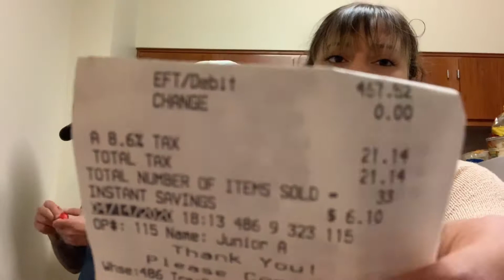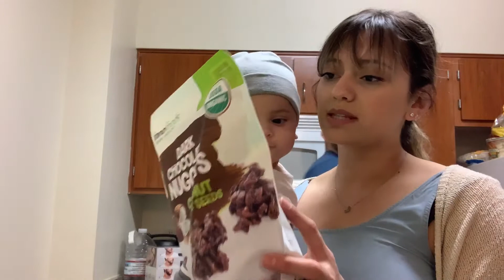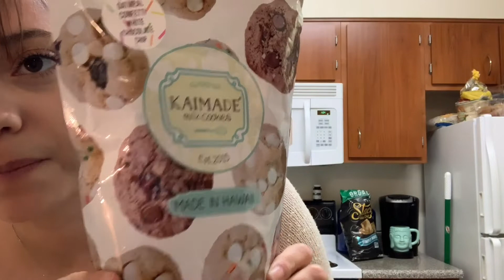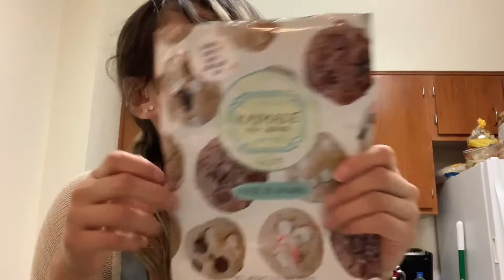April 14th , day vlog 😝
Lactation cookies from
@kaimade on insta 👌🏼🍼🥛
rate them 10 out of 10 👍🏼